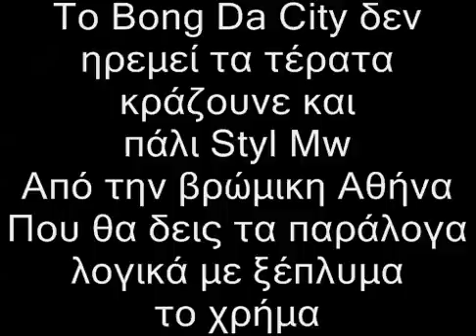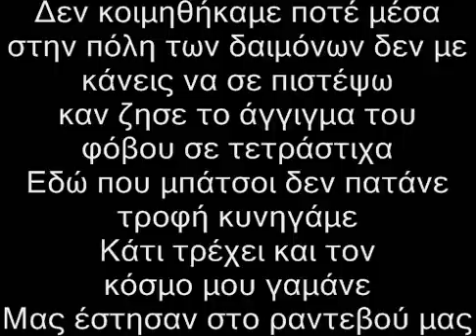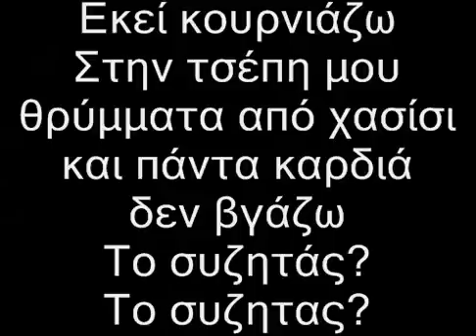Bong Da City - Γινατε Πορνες(Lyrics)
CD:Purple n' Blue